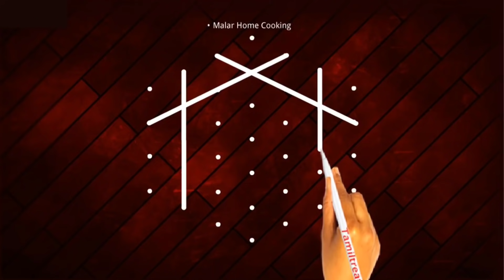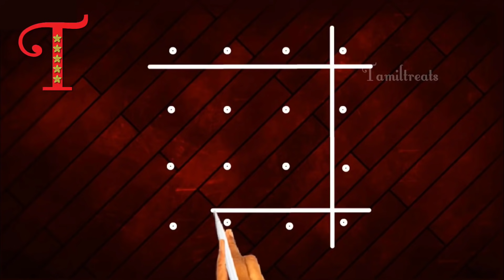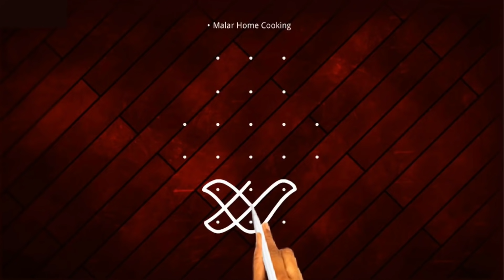Awesome Rangoli designs with, Kolangal Chukkala Muggulu Designs Chukki Rangoli kolam, Muggulu